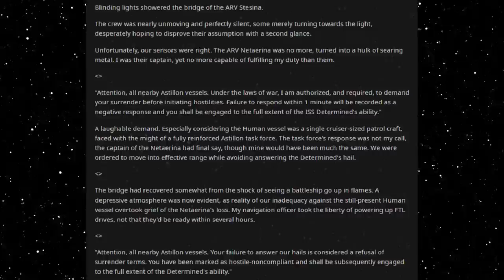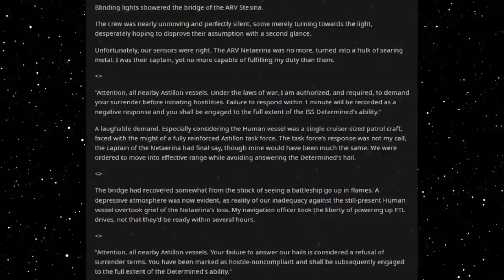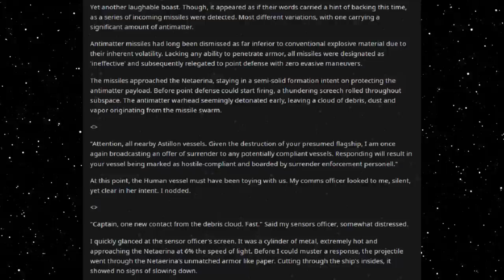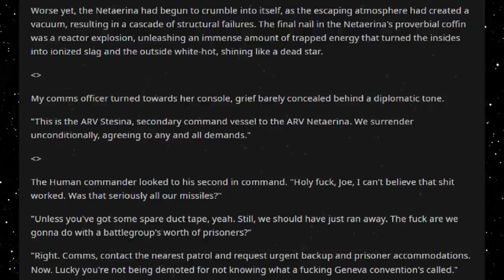Best HFY Reddit Stories: The Laws Of War?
Following the rules?

An original story written, and granted permission to narrate by u/veruuwu

Current Patreons:
Roger Dial
J. Howard
Samuel king
Nathan Riek
Mezec
Nikolous Rice
Jeffery Needham
Dwavenminer
Daddy Jesus
Green Blaster07
Warutteri
Nick Hatley
John Etgar
Luis Medina
Adam Drawdy
James Erb
Evan Summers
pedro batista cepeda
Daniel Gartin
Jeromy Carmickle
Jeffrey hedlund
RUBEN
Tanner Ryan Jollet
Dan Chadwick
Dionysus
Jason Pearson
Wolflet
John J Riggan
Joel Nikula
Daq Britton
Erick Jaquez
Elitedrone
Weston Simmons
Mario Colon
Stephen Dower
Jonas GrundstrÃ¶m
Joey Bates
Brennan Robertson
michael lee
laurine manigat
Elim Tevir
Alexander Michael Fraser
Micky
Thee_ Number_Six
Raymond Demara
Christopher Heredia
Maze Zy
David Arva
Logan Herron
John Weaver
Malovich
Silvan Fricker
Mr. Karlsson
Manuel Garcia Soto
Jonathon Chasteler
KazuniTheAvali
Cloodden
genomephilanthropist
boone stover
Dustin Tijerina
Thobias Ã¥man
Nicholas Johnson
C Fern
TheBadassForunnerElite
oliver Pettersson
John Arians
eistee9683 .
SCP-49730
Jeff Kaiser
Alex Corl
Jess Hobart
Purple Magi
Matthew
william
Mr. NoNameA2601
Vengrov
Andre Tolmich
Dexxuleed
Ross Warden
Jason
Blighty
saber154
Cameron
Felipe Agudelo
juan ruvalcaba
Davin Smith
chaoticPopo
Possibly Here For Plot
Sapient_table
Vanopolis
Trey Hull
MÄ«onikoi
chzoe warford
Andrid9
daniel john gerhart
Mr.Monical
Kimball Boyd
but span
Shaun Jacobs
Enterprise
Tradainian
Quakes
Peter Crane
daniel mayo
Adrian IwaÅ„ski
Joshua brown
Dopamine Coma
Carl
Rusty Shackleford
Logan Jacobsen
Tech Priest Toaster
Thirteenth Angel
James Gregory
OyBoy413
Drakos
chaosdays
john
Yahsho Jinn
Chris Hogg
JordKriger
Nathaniel Krauss
Namel909
Devara Saira
Sturlaugur Arnar Kristinsson
Michael Morse
Nick Devor
Mitchell Taylor
PATRICK JAN JOSUA DAVIDSEN
Imp erishable
dioriteigneous
NightVision
Nathan west
matthew baker
Danger N00dle
DragenDragoon
Corbin Mcneill
nick davie
OTTO DBS Gaming
Danial Zujkowski
Dalmenuis
Tyler Bremer
eyes downfield
king vice
Barrage balloon
Roy Nicolaysen
Merlin Morgan
DebautcheryDecanter
julekule
Dragonking
Jonathan Torrez
Riokan
Juliano De Luca
Brice Abbott
Arin Storm
Logan Kuhlman
CLOROX D VIKING
Wln424
Viridity one
ShadaePrajschet
jordan simmons
Joey
iamblt
some wierd guy
Chandler Riley
Thomas Panis
John Meek
turnip hunter
Jarrett Campos
shadow sword001
joshua stone
Jim Flint
koollman
Dank Matter
Alex Farmer